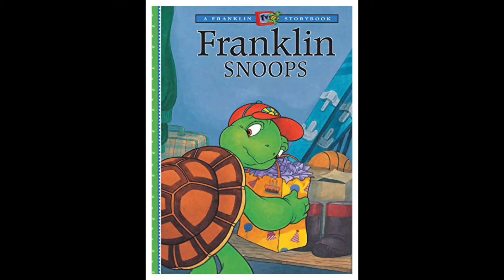Rhyme & Storytime storybook: Franklin Snoops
Here is another Franklin book that we read during 'snooping' week on Rhyme and Storytime! Enjoy.